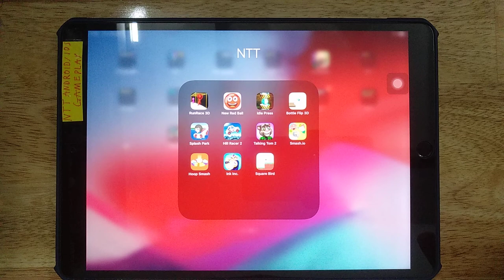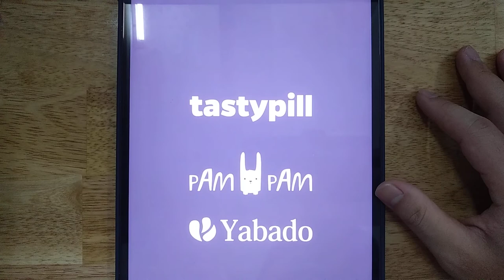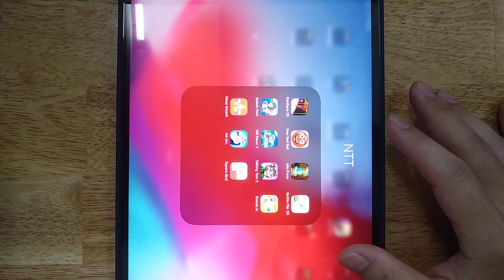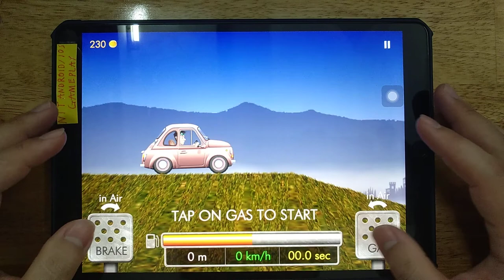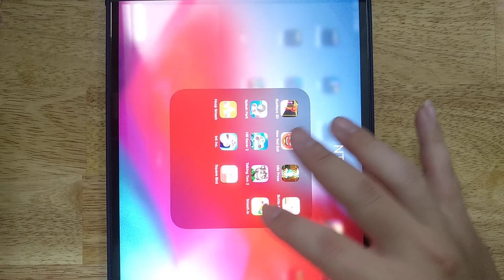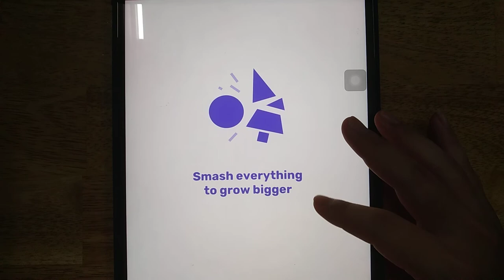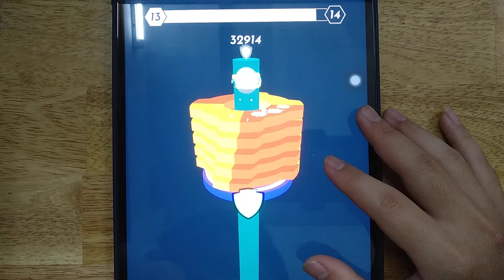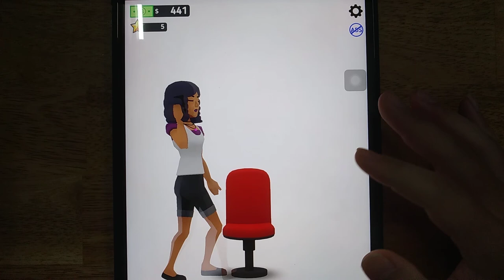New Red Ball, Run Race 3D, Idle Press, Bottle Flip 3D, Splash Park, Hill Racer 2, Talking Tom 2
Run Race 3D, New Red Ball, Idle Press, Bottle Flip 3D, Splash Park, Hill Racer 2, Talking Tom 2, Smash.io, Hoop Smash, Ink Inc, Square Bird

Android GamePlay
iOS GamePlay
iPad GamePlay
GamePlay Walkthrough